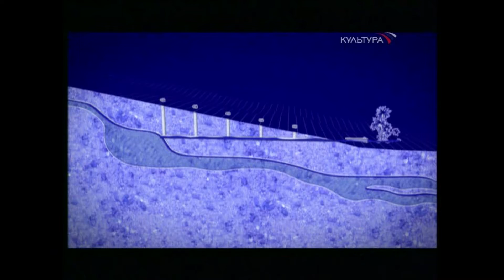Персидская держава. Как добывали воду для полей